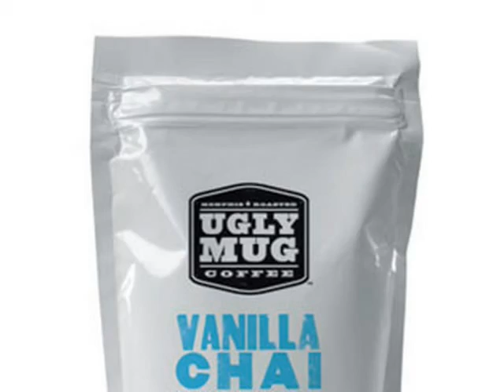Coffee Fundraiser for More School Fundraising Profits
Coffee is the "Hottest" thing to hit school fundraising since frozen cookie dough! Not only coffee fundraisers but this includes Chai as well. That is what makes this kind of stuff coffee fundraiser "Red Hot!"